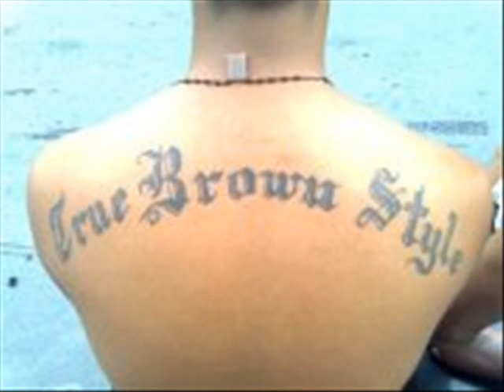diego silang hood